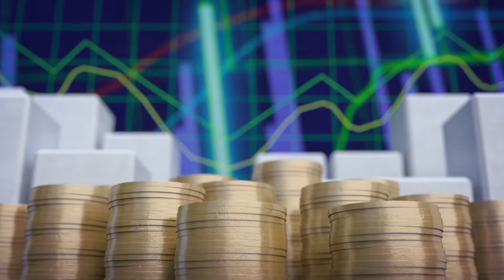Economía y Sociedad: Pensiones y Ciudadanos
En esta programa de Economía y Sociedad, hablamos sobre las pensiones de los trabajadores formales e informales, con el expresidente Miguel Ángel Rodríguez y Edgar Robles, Director de Posgrados de la Escuela de Economía de la UCR.